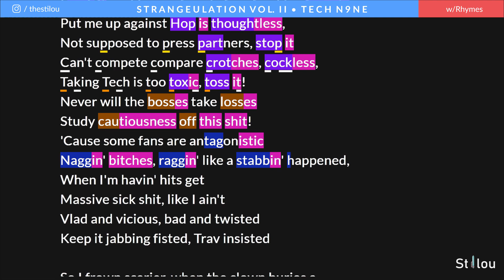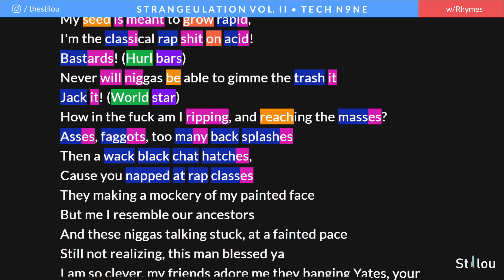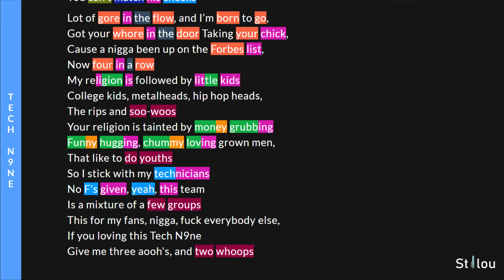Tech N9ne - Strangeulation Vol. II Cypher 1 | Lyrics, Rhymes Highlighted